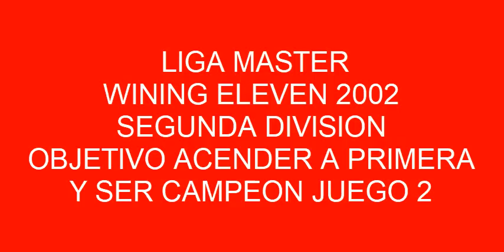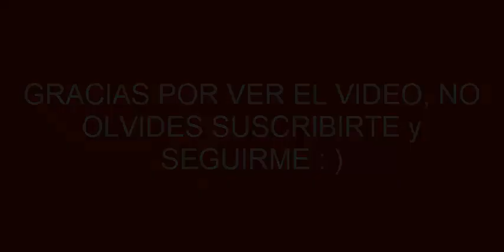WINING ELEVEN 2002 LIGA MASTER Jornada 2